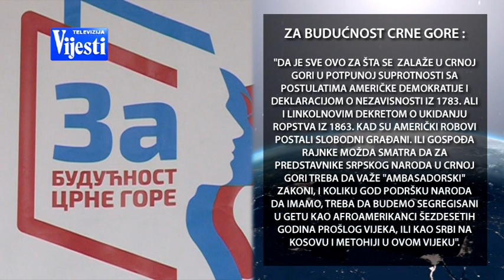RAJNKE I ZBCG